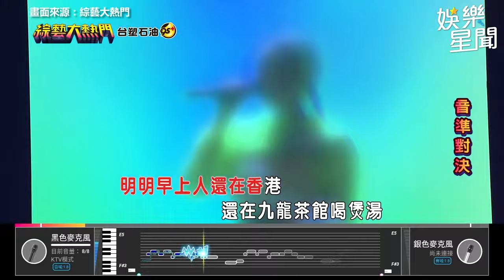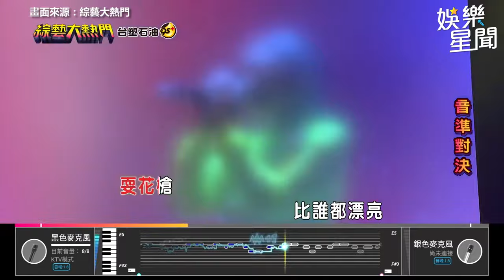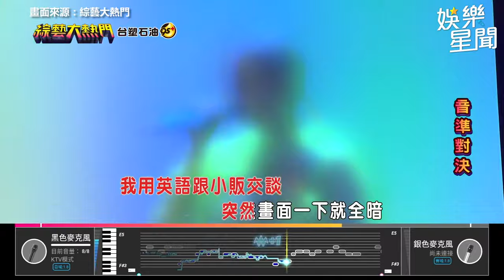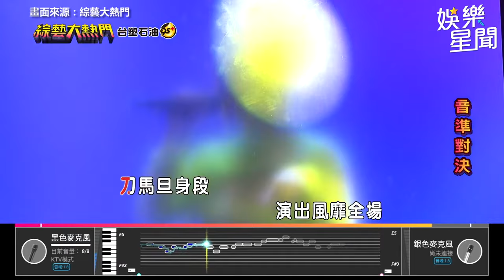直播天后 小玉兒 中空刷起來！挑戰《刀馬旦》被評：有確診？｜綜藝大熱門｜三立娛樂星聞